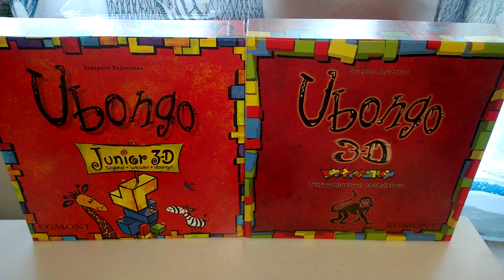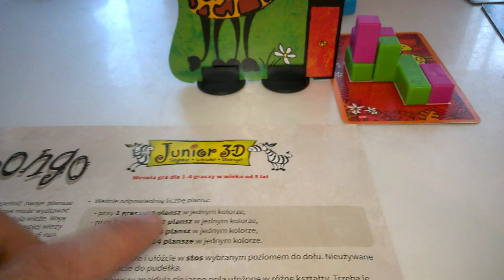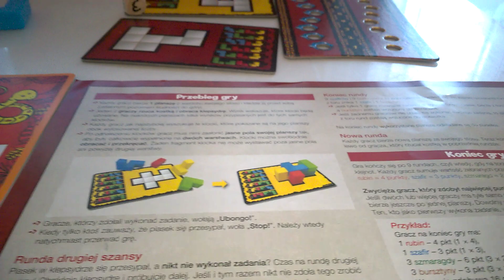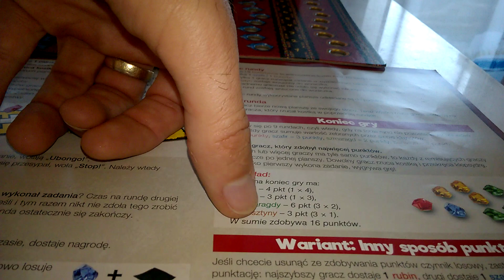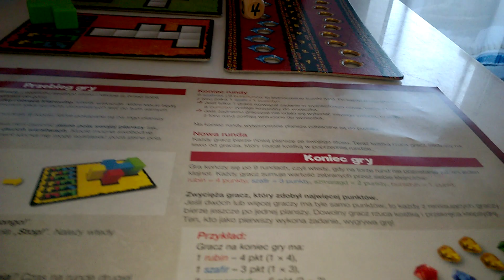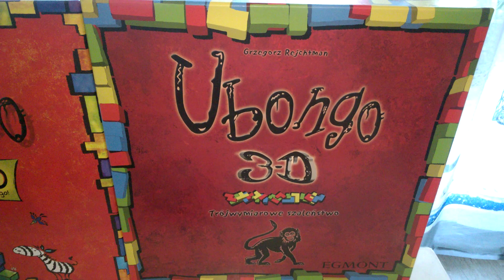Ubongo Junior 3D - przebieg gry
Ubongo Junior 3D - przebieg gry Recenzja na gdzie każdego dnia opisuję inną grę, klocki lub zabawkę kreatywną - zapraszam